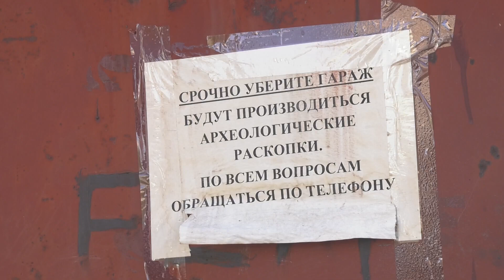Собственники металлических гаражей на улице Хакасская должны их демонтировать - Абакан 24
Уполномочен заявить. Департамент градостроительства обращается к собственникам металлических гаражей, которые установили свое имущество в районе 171-го дома на улице Хакасской. Специалисты требуют убрать гаражи  до 7 сентября. Иначе вывозом займется город. Порядок  демонтажа самовольно установленных временных объектов утвержден решением Совета депутатов Абакана еще девять лет назад.